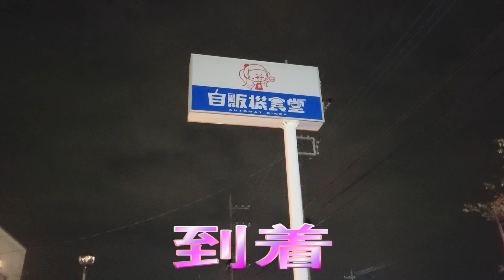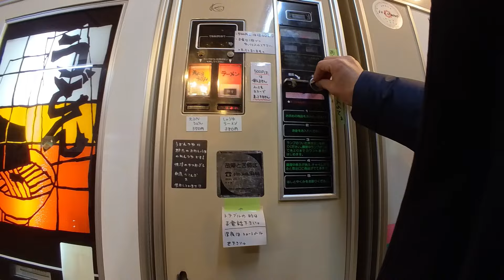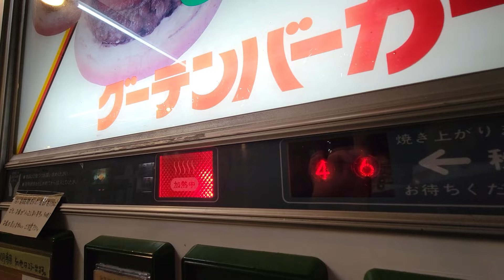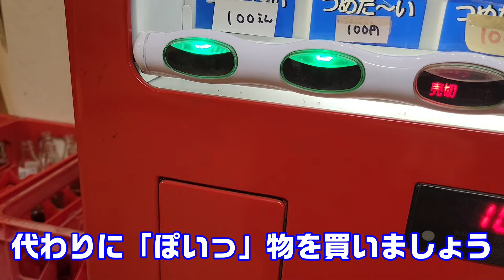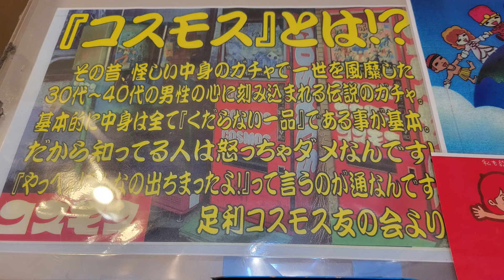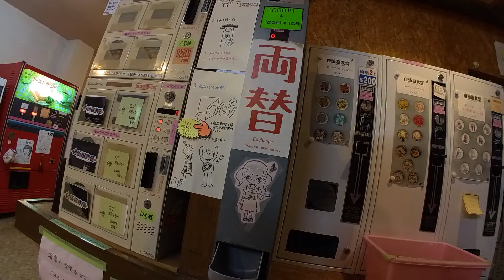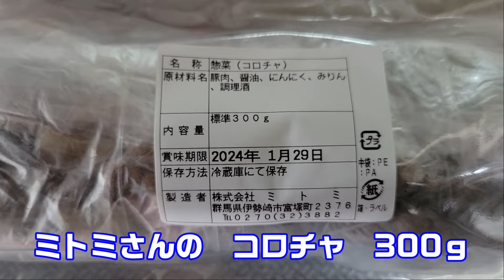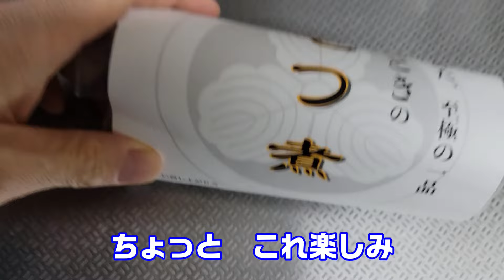【レトロ自販機】自販機食堂さん、幻のグーテンバーガー！自販機食堂さん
【50代独身社畜男性】休日のレトロ自販機巡り

自販機食堂さん（伊勢崎）絶品天ぷらうどん＆Thaiっぽいバーガー
自販機食堂さんのハンバーガー自販機のパネルは激レアな「グーテンバーガー」バージョン！日本屈指のレトロ自販機密集地帯群馬県の底力！御三家が全て揃っている店舗は全国でも６軒ほどだが、こちら自販機衝動さんは、その一つ。一度に御三家すべてを味わえる、なんとも有難いお店です。

【出典・ウィキペディア】
ウィキペディアの執筆者，2022，「グーテンバーガー」『ウィキペディア日本語版』，（2024年1月27日取得，

この動画はテキスト読み上げソフトVOICEVOXを使用しています